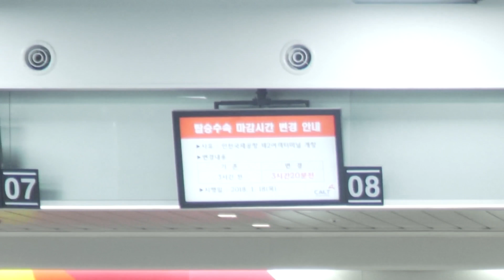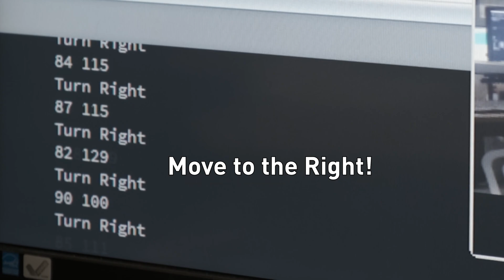We made an automatic R2D2 suitcase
In this video, we show you how to build an R2D2 airport luggage that automatically follows you. Using simple sensors, it detects your movements and moves on its own. Check out this DIY project to make your travels more convenient!